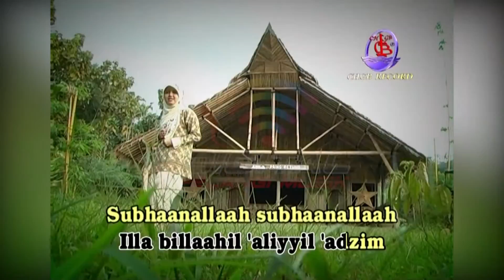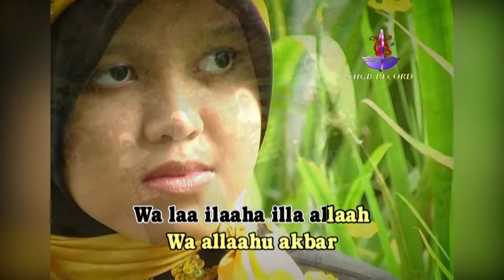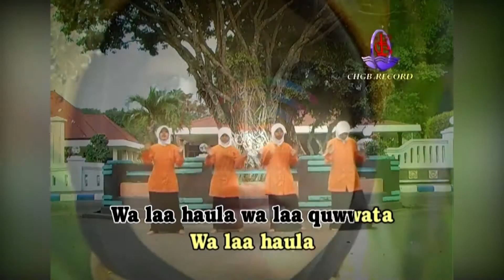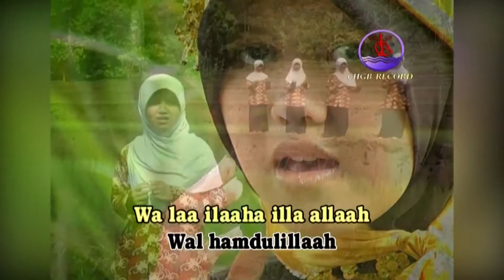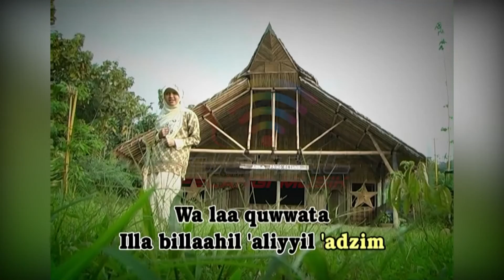Subhanallah - Vocal Hana (Habibur Rosul - Maulaaya Sholli)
Kumpulan Lagu Religi khusus di bulan Ramadhan , mari dengarkan "Subhanallah" dari Habibur Rosul, Maulaaya Sholli